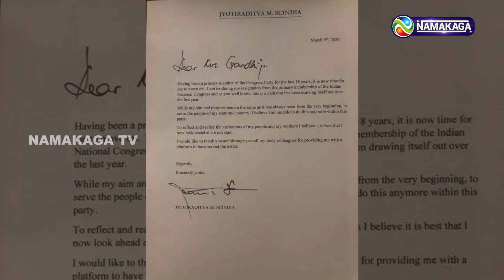காங்கிரஸ் மூத்த தலைவர் Jyotiraditya Scindia BJP'யில் இணைந்தார்!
For more updates:
Category
News & Politics